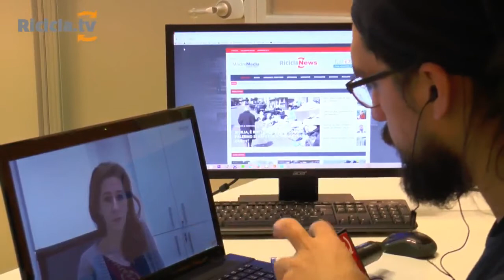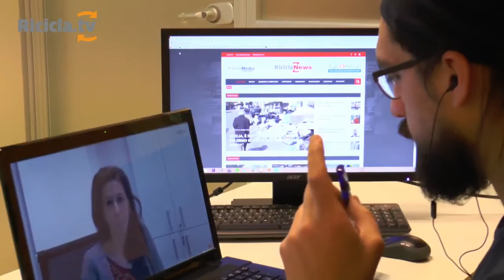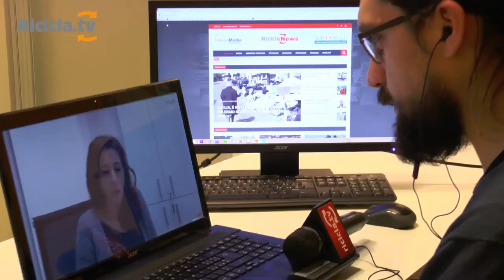«Green Economy: ddl ok, ma non basta» - Intervista a Barbara Gatto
Il commento della responsabile politiche ambientali per la CNA al disegno di legge appena approvato a Montecitorio: «Positivi gli incentivi agli acquisti verdi e l'inserimento di fondi come quello per le bonifiche sono degli ottimi segnali, ma non bastano questi interventi “spot”: serve un provvedimento più organico che attui le intenzioni rimaste sulla carta nel Testo Unico Ambientale».